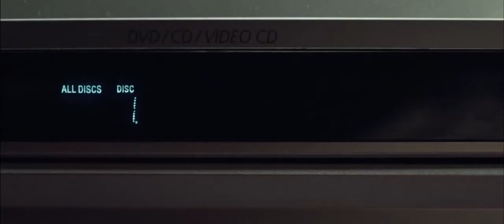You're Next Official Trailer 2013 [HD]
Canal Comedy Central